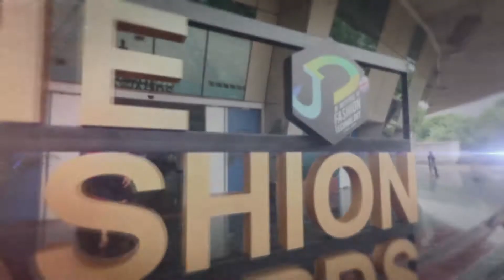Rita Gangwani | The Fashion Awards 2018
Founder of "sashes and crowns pageantversity", Ms Rita Gangwani stands tall as a very successful entrepreneur on personality development to empower and strengthen women. We are pleased to geet Rita Gangwani at The Fashion Awards 2018. Let's hear it from the GodMother of Pageantversity.